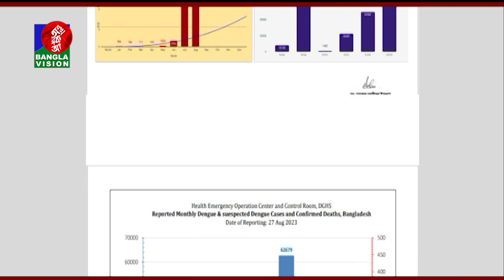ডেঙ্গুতে মৃত্যু: এক মাসেই রেকর্ড ভেঙেছে গত এক বছরের